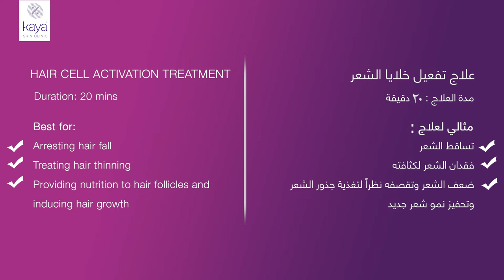Hair Strength Solution - Power Of Stem Cells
Bad hair days mean much angst to most of us as hair thins, falls or simply loses quality. Watch here, how Hair Cell Activation, our advanced hair strength solution awakens hair to a youthful growth pattern with stem cytokines. These molecules communicate with sleeping stem cells in hair follicles to activate them.